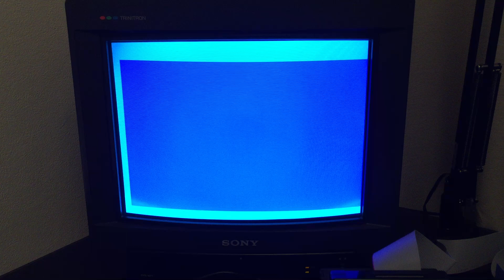Panasonic FS-A1 with FDC-600 listing files and booting from disk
An MSX2 computer (Panasonic FS-A1) with the FDC-600 floppy disk interface, listing the files on a floppy and later booting a game from disk.